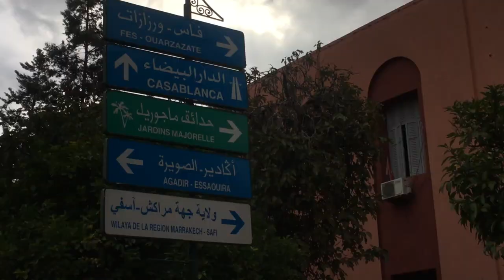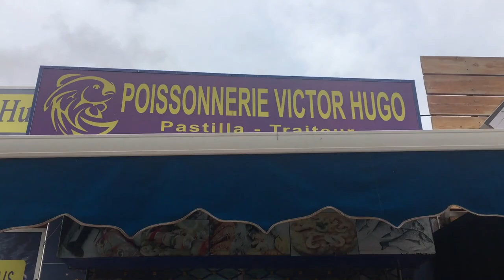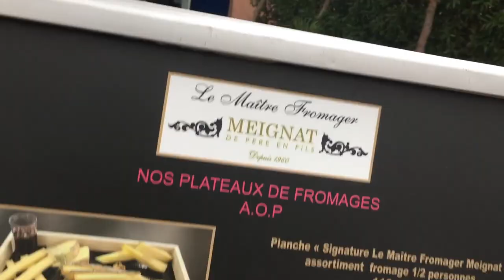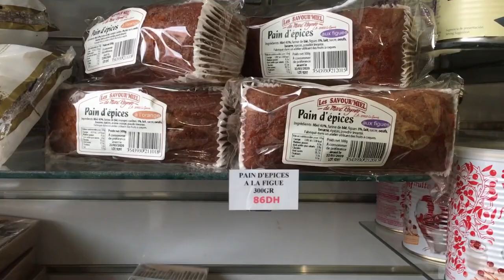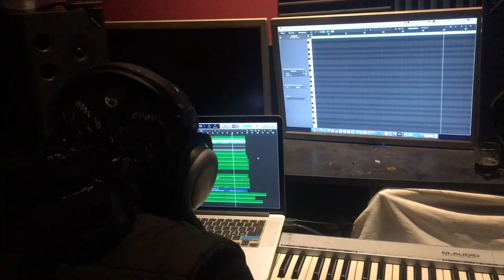La Paella Marroqui 🁢 بايلا مغربية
ROXY SOUND VOUS PRESENTE MUSIC AND FOOD TV  WITH CHEF REDA
MUSIC & FOOD '' La Paella Marroqui '' 🁢 '' الموسيقى والطعام '' بايلا مغربية
MARRAKECH MOROCCO 2019 / 2020